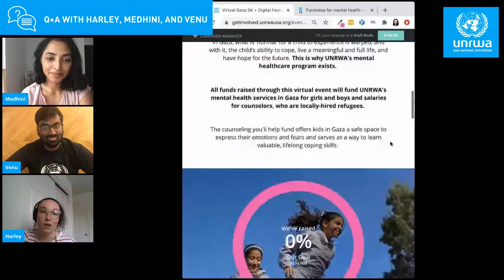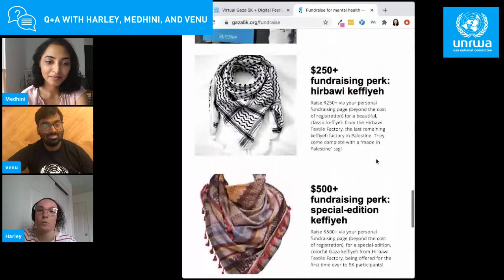Virtual Gaza 5K + Digital Festival: Q&A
We’re excited to share that for the first time ever, the Gaza5K is going virtual and national on September 12 for the first-ever Virtual Gaza 5K + Digital Festival.

Your ticket gives you access to VIP speakers, Palestinian cultural performances, a dabke dance party featuring live DJs and more! Like past Gaza 5Ks this event will support UNRWA’s mental health program, which provides critical counseling services to children who have faced a lifetime of trauma, violence, and poverty. Since this is the first time we're hosting an event like this, we understand you may have questions! Listen to some of the common FAQs and for all other information, head to gaza5k.org.